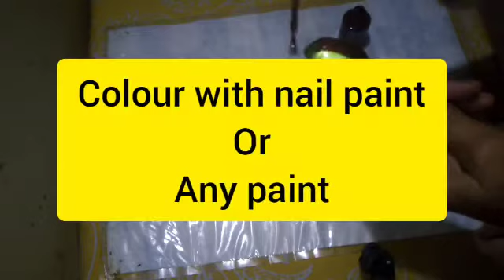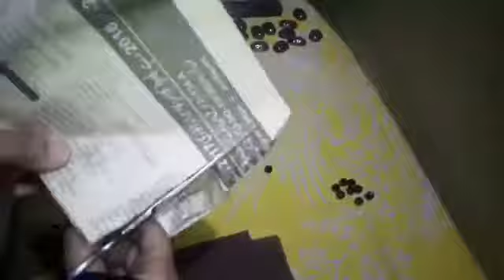|best out of waste madicine wrapper| annie,s Bouquet|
thanks